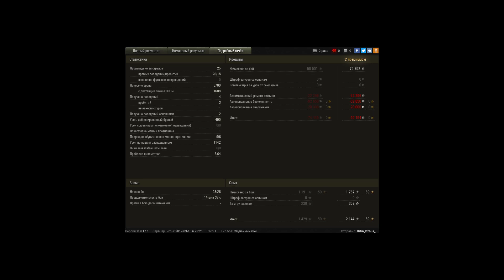121 малиновка мастер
Игрок: Urfin_Dzhus_
121 малиновка мастер

Мастер 121 малиновка